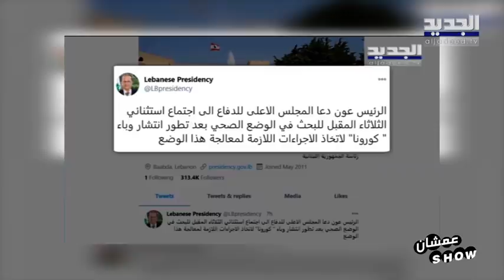أبو طلال : finally يا جماعة الدولة قررت تاخد قرار عليه القيمة بس رح يأثّر على اقتصادنا المهري أساسًا